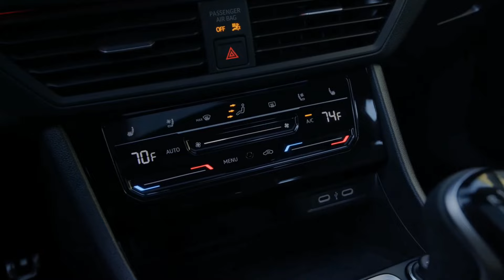New 2025 VW JETTA GLI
The front end is all-new and features a slender grille flanked by sleek LED headlights. Most variants also have a new light bar.

Further below, the model has a sportier and more expressive bumper. Buyers will also find new 17- and 18-inch wheels as well as a revised color palette that now includes Monterey Blue Pearl and Monument Gray.

The rear end is more evolutionary, but the car has been equipped with a new trunk with a slim light bar. The latter connects the taillights and includes repositioned badging.

The interior changes aren’t as dramatic as the cabin is still instantly recognizable. However, designers tried to spruce things up by adding a revised dashboard and a new 8-inch infotainment system. The latter replaces the previous 6.5-inch display and features a new freestanding design.

Other updates include a new dual-zone Climatronic Touch system replacing the old school climate controls. That’s the bulk of the updates, but there are some trim level tweaks.

In particular, the SE is better equipped as it now has items that used to be reserved for the SEL. Key among them are a wireless smartphone charger, wireless App-Connect, voice control, and SiriusXM satellite radio. Speaking of the SE, it now comes equipped with two-tone perforated leatherette seats.

Sport models have new Molekular cloth, while the SEL has perforated Vienna leather available in a new Brown/Titan Black combination. Likewise, the GLI has new perforated Vienna leather seating in Grey/Red Crust/Titan Black with red contrast stitching. The performance-focused variant also gains a new heated steering wheel.

All Jettas come with the IQ.DRIVE suite of driver assistance systems. It includes Front Assist, Travel Assist, and Adaptive Cruise Control with Stop and Go. They’re joined by Lane Assist, Emergency Assist, Rear Traffic Alert, and an Active Blind Spot Monitor.

Under the hood, there’s a turbocharged 1.5-liter four-cylinder engine developing 158 hp (118 kW / 160 PS). It’s connected to a newly standard eight-speed automatic transmission as the six-speed manual is no longer offered on the standard Jetta.

The Jetta GLI sticks to its turbocharged 2.0-liter four-cylinder with 228 hp (170 kW / 231 PS) and 258 lb-ft (349 Nm) of torque. While the output remains unchanged, so do the transmission choices as customers can get a six-speed manual or a seven-speed dual-clutch gearbox.

The manual and extra power aren’t the only things that set the GLI apart as it sports beefier brakes and an electronically controlled limited-slip differential. The model also has adaptive damping and a sports exhaust system.

Pricing for the 2025 Jetta S starts at $21,995, an increase of $560. However, Volkswagen noted it’s actually cheaper for most people as the automatic variant used to begin at $22,235.

There’s no word on pricing for other trims, but we can expect to learn full details soon as the facelifted Jetta is slated to arrive by the end of the third quarter.